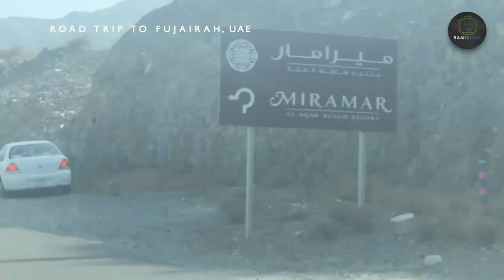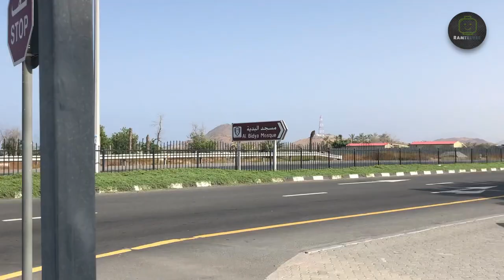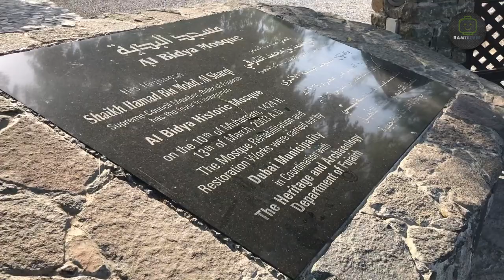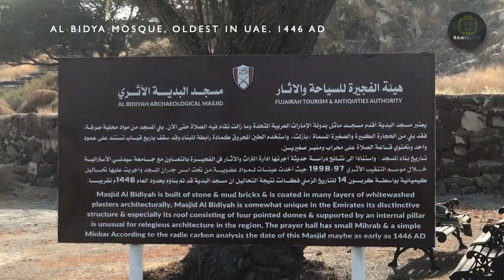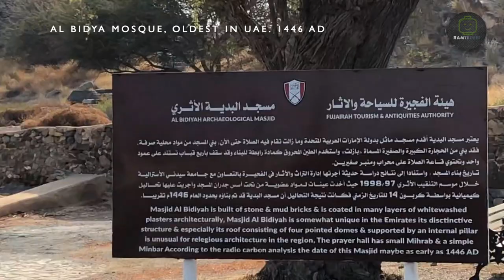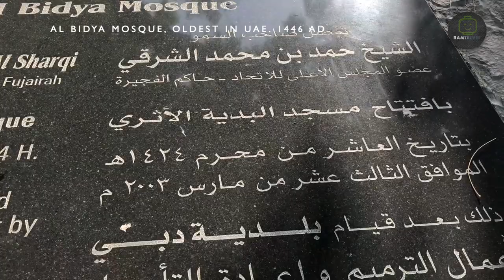FUJAIRAH| OLDEST MOSQUE IN UAE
ROADS, MOUNTAINS and MUSIC

This is our road trip to FUJAIRAH United Arab Emirates, where you will find the OLDEST MOSQUE IN UAE ( AL BIDYA MOSQUE / Masjid Al-Bidyah), it was believed to be built in 1446 AD.